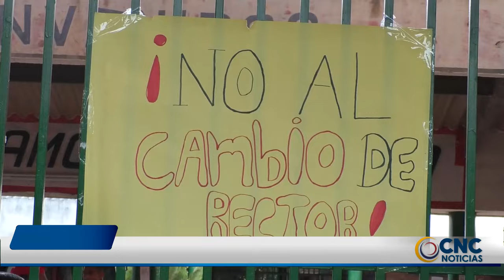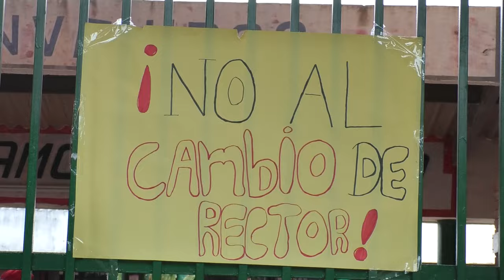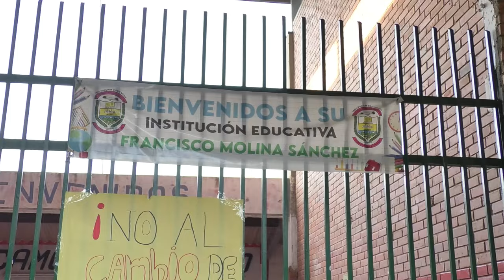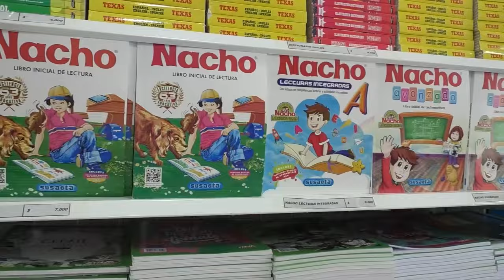POBLACIÓN ESTUDIANTIL DEL COLEGIO FRANCISCO MOLINA SÁNCHEZ SE OPONE AL TRASLADO DEL RECTOR